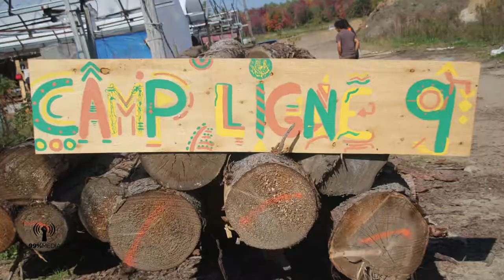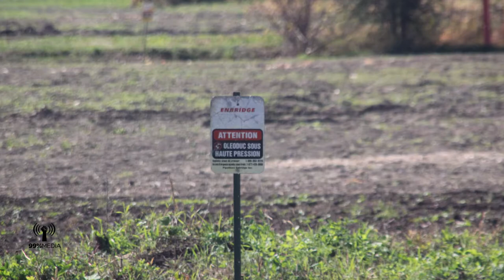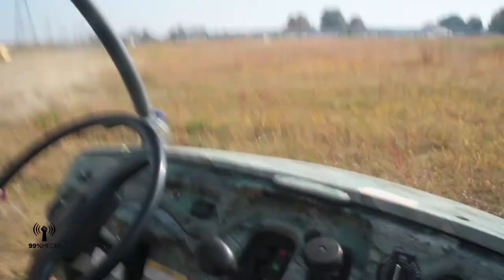Un bon tuyau..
journalisme, web-diffusion, livestream, info, Montreal, camp, Ligne9, Enbridge